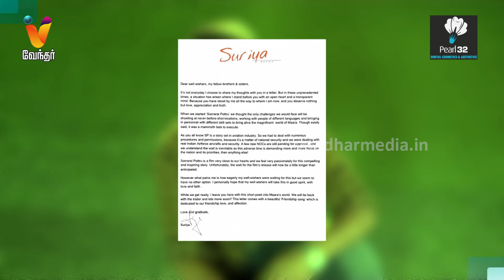படம் வெளிவராது ரசிகர்களுக்கு சூர்யா கடிதம் | Suriya soorarai pottru OTT release postponed reason